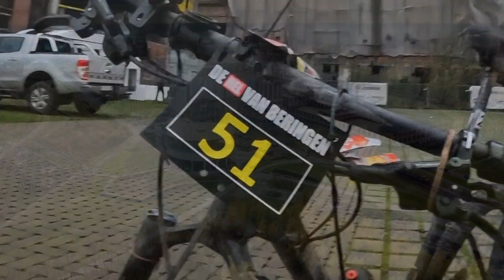Be-Mine Crossduathlon Beringen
'' Je hebt de Hel van het Noorden ( Parijs - Roubaix ), je hebt de Hel van Kasterlee en nu stellen we met trots voor : De HEL VAN BERINGEN !
Die van Kasterlee [(link) ], de zwaarste duathlon ter wereld was en is DE inspiratiebron voor dit splinternieuwe event. Net als daar in de Kempen moeten deelnemers al lopend en op de mountainbike vechten tegen zichzelf, de winterse omstandigheden en tegen de klok.''

0p en rond de mijnterril van het Limburgse Beringen, die herinnert aan een rijk mijnwerkersverleden, staat de 1ste editie van de Hel van Beringen op het programma. In dit prachtige decor hebben de parcoursbouwers van Sportevents zich helemaal kunnen uitleven.
"De parcoursen mogen we helaas niet vrijgeven daar we enkel op wedstrijddag toestemming hebben om op sommige paden te fietsen. We rijden immers beklimmingen naar beneden die normaal naar al dalend verboden zijn. We organiseren wel nog 2 officiële groepsverkenningen, waar jullie onder leiding van de parcoursbouwers alles kunnen verkennen ( data worden later meegedeeld )''

3 gebroken ribben waarvan 2 complex
gebroken schouder
breuk in wervel.

PEACE